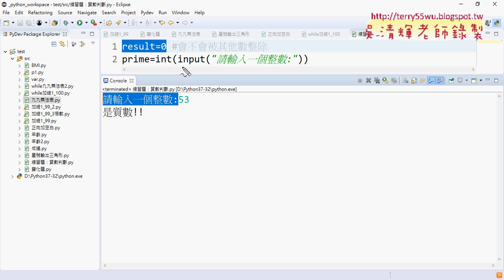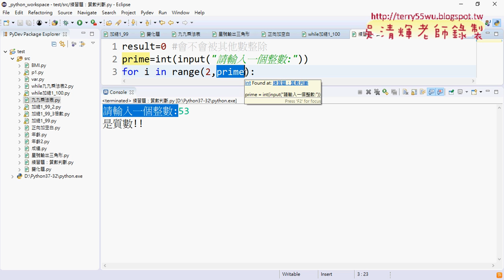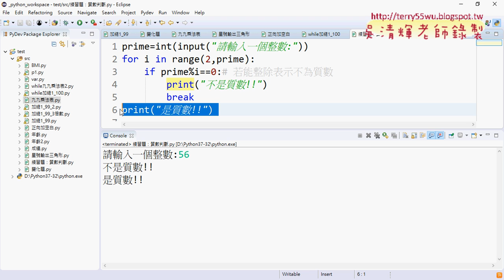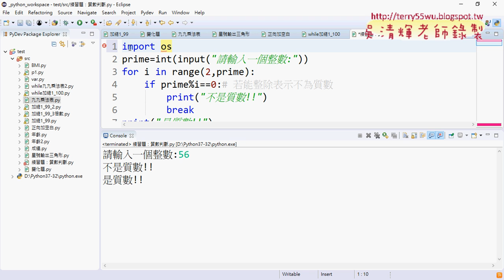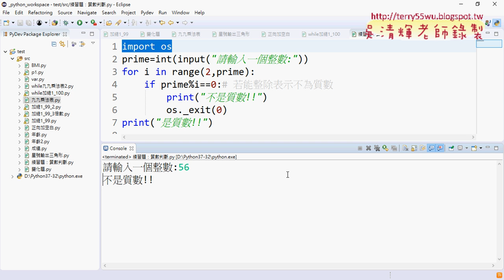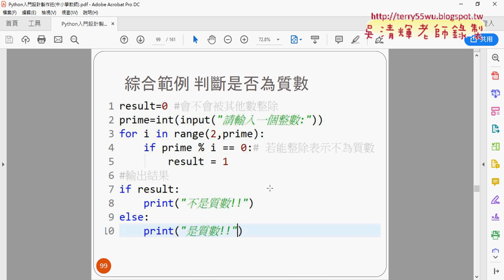11 質數判斷加入os模組與直接跳離程式